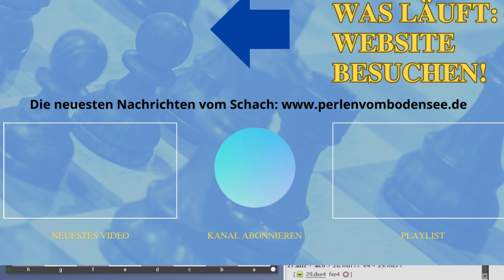Der erste Turniersieg 2024! | Titled Cup: Jan-Krzysztof Duda vs. Vincent Keymer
Nach der weniger erfolgreichen Blitz-WM Ende 2023 hat Vincent Keymer zum Auftakt des neuen Jahres gleich mal ein Blitzturnier gewonnen. (Foto: Maria Emelianova/chess.com)